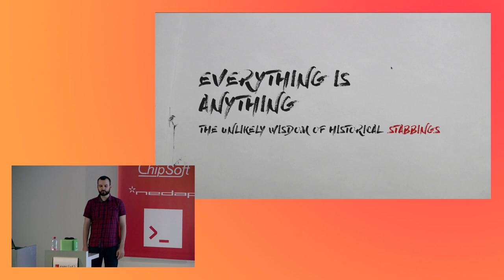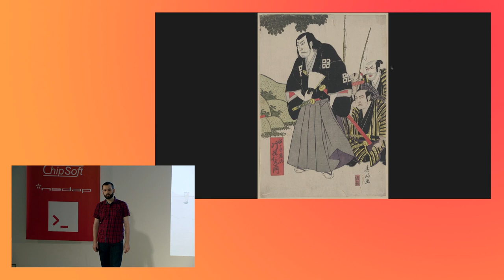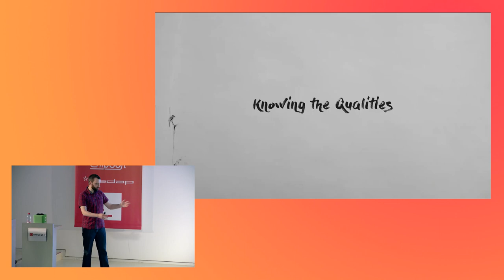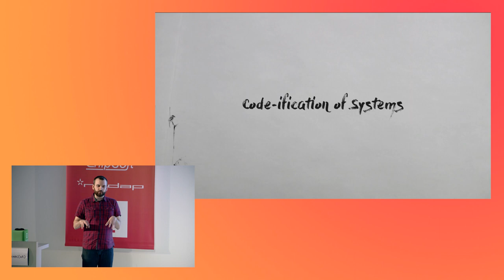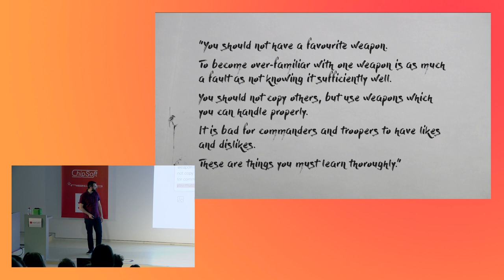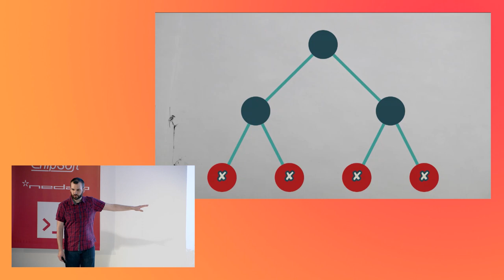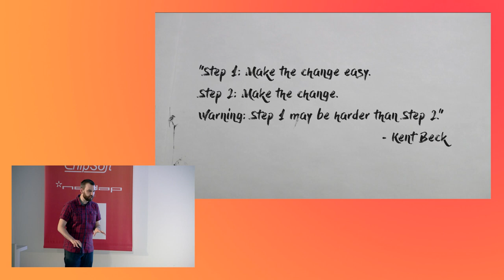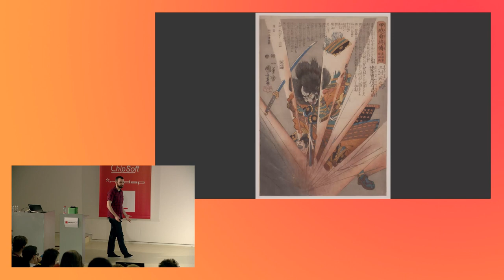Ross Tuck - Everything is Anything: The Unlikely Wisdom of Historical Stabbings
Abstract: This is not a talk about stabbing people. Violence is bad. But it is a talk about two people who tried to stab each other hundreds of years ago. It's also a talk about getting inspiration from unlikely sources. About how skills might not be transferable but mastering a skill could be. About how, when the chips are down, anything can be everything.

About Ross Tuck: Ross Tuck is a freelance developer, consultant and speaker. He lives in Utrecht and co-organizes DomCode, a cross language user group. Tweet him at @rosstuck.